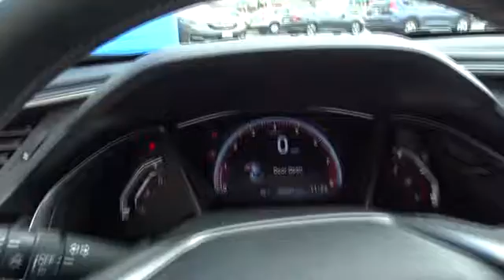2017 Honda Civic Oak Lawn, Orland Park, Chicagoland, Northwest Indiana, Joliet, IL 71159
2017 Honda Civic